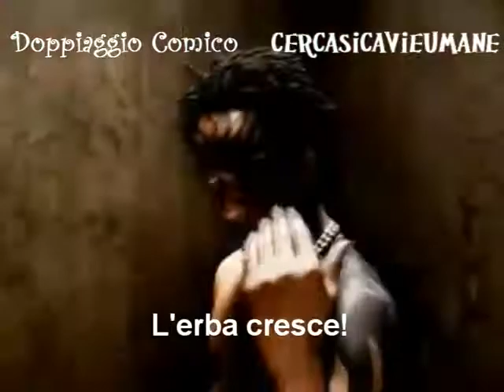The Prodigy - Breathe cantata in napoletano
Se vuoi convincere De Laurentis a rinforzare la rosa del Napoli che andrà a disputare la champions league, dedicagli questa canzone! ;-)